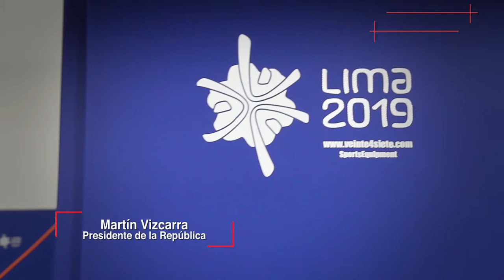Presidente Martín Vizcarra condecora a medallistas parapanamericanos en Palacio de Gobierno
El coraje, la disciplina y el esfuerzo desplegado por los deportistas en los recientes Juegos Parapanamericanos, constituyen una fuente inspiración para todo el país, y un referente para alcanzar las grandes metas de progreso y desarrollo, dijo el presidente de la República, Martín Vizcarra, al premiar a los medallistas nacionales.

Durante la condecoración con la "Orden al mérito por Servicios Distinguidos en el Grado de Comendador" a los para atletas, el mandatario destacó que ellos han demostrado que los peruanos podemos cumplir todas las metas trazadas, por más difíciles que parezcan.